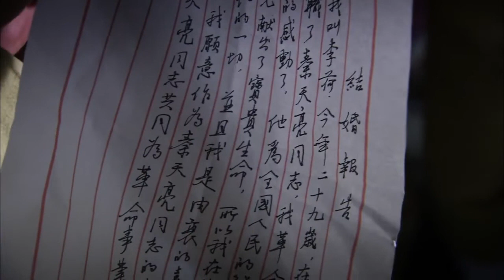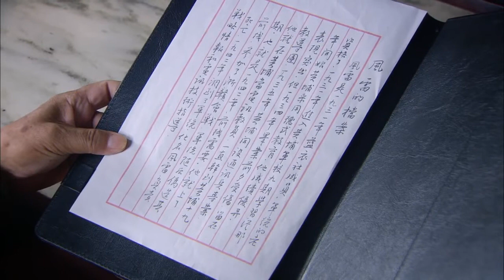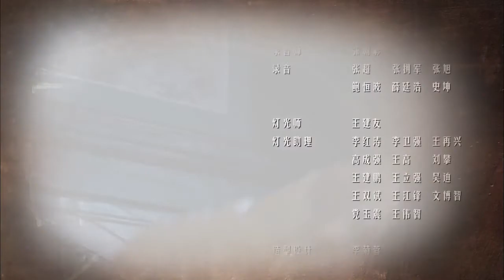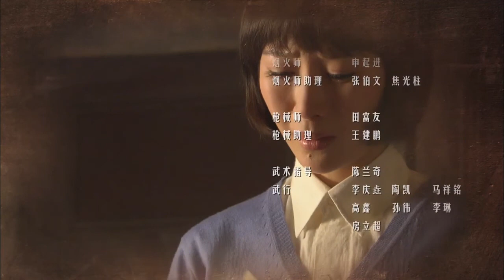大陆】第16集 送出去的 [天下一号] 是假的！组织内部有隐藏敌人（胡军、柯蓝、赵子惠）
【剧情简介】1949年8月重庆，潜伏在国民党我地下党员秦天亮代号蜂王告诉同是地下党员的老婆梁晴自己要去取一份秘密情报天下一号，在得到情报后就会和川东游击队联系，梁晴则也会带着孩子出城。拿到文件回来的途中遇到埋伏，秦天亮指挥保密局副队长朱铁开车出城，不料半路又杀出一个人，秦天亮的计划失败没能带着文件出城，无耐秦天亮将文件交到保密局局长顾显彰手中。暗中阻止秦天亮的便是顾显彰的学生一个神秘人，蜂王的身份已经怀疑到秦天亮，朱铁其中一个身上。顾显彰在部下面前宣布了天下一号行动正式展开并要几位部下一定要抓到蜂王。